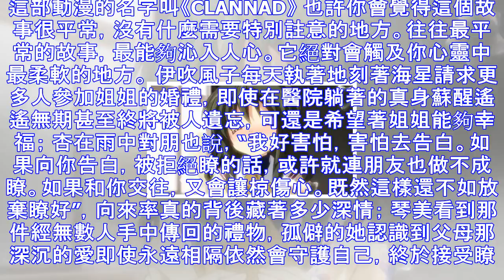無論看瞭多少遍，這部動漫總能令人潸然淚下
這部動漫的名字叫《CLANNAD》 也許你會覺得這個故事很平常，沒有什麼需要特別註意的地方。往往最平常的故事，最能夠沁入人心。它絕對會觸及你心靈中最柔軟的地方。 伊吹風子每天執著地刻著海星請求更多人參...